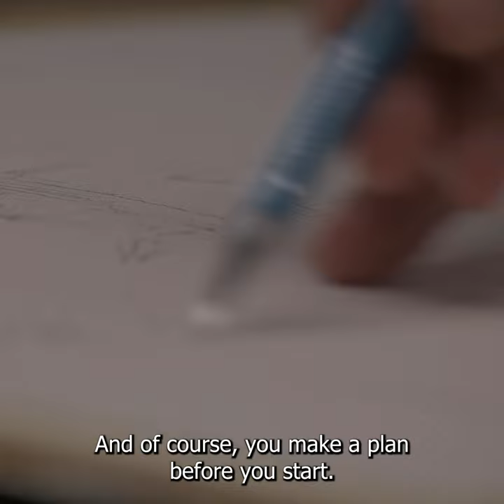26 Paint without expectation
My little daughter kept me company in the art studio this week. It was interesting to see how a child starts painting. There is no doubt, no issues and no expectation.